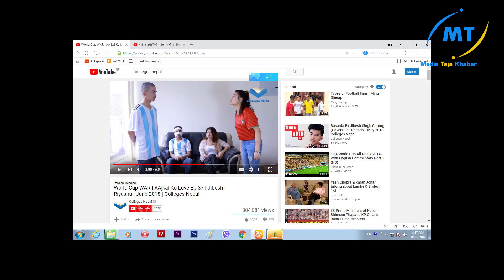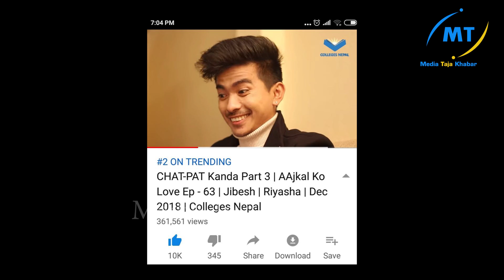रियासा संग जिबेसको सम्बन्ध यसकारण छुटेको रहेछ/प्रमाण सहित हेर्नुहोस-Jibesh,riyasha,kanchan